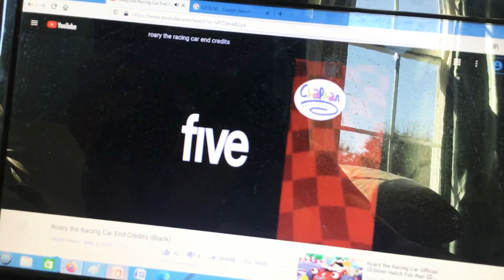Thomas 🚂 Roary 🏎 + UP NS TRAINS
Vehicles